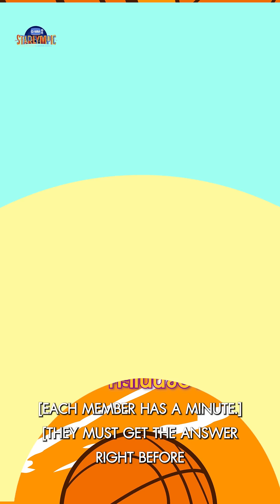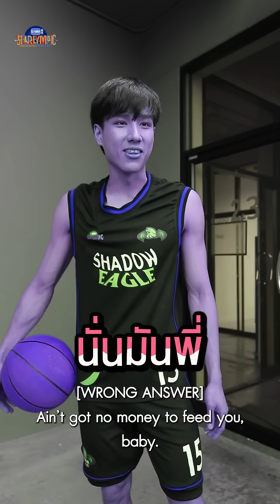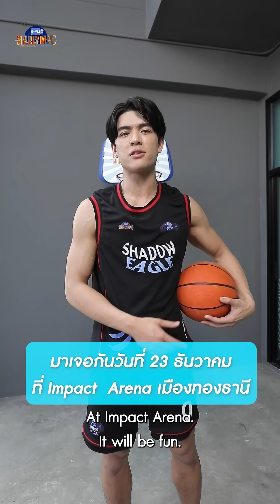ทีมบาสมาด้วยพลังอันล้นเหลือ! ขอเตือนลดเสียงก่อนเริ่มคลิปนะ 💥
📍23 DECEMBER 2023 | IMPACT ARENA, MUANG THONG THANI